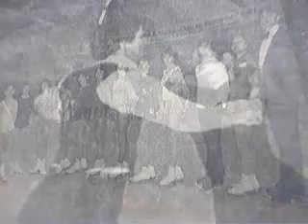ICE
For everyone who has worked at it... and made figure skating look easy to the rest of us... From someone who knows how hard the ice is:)